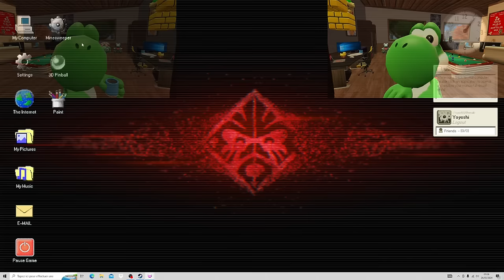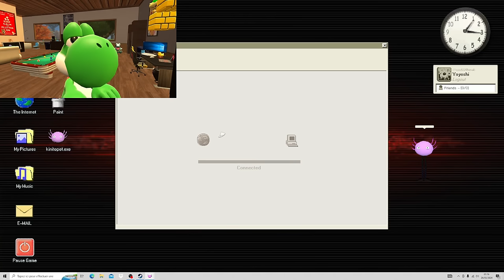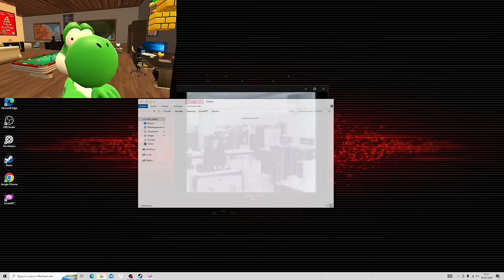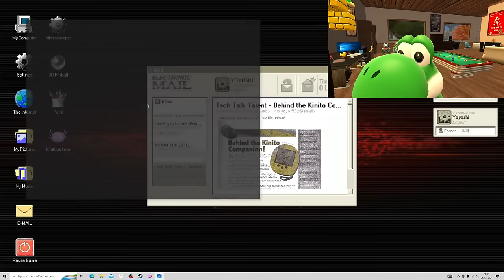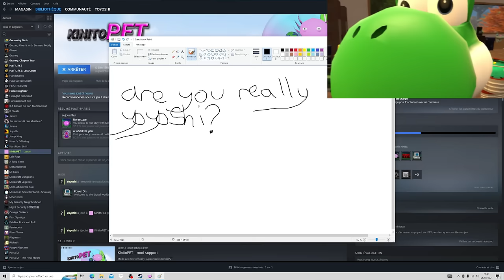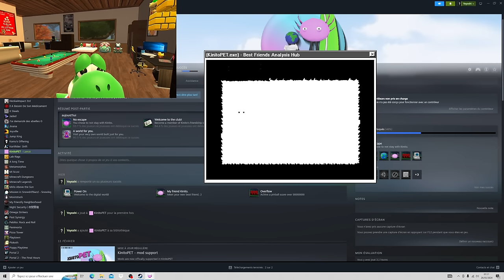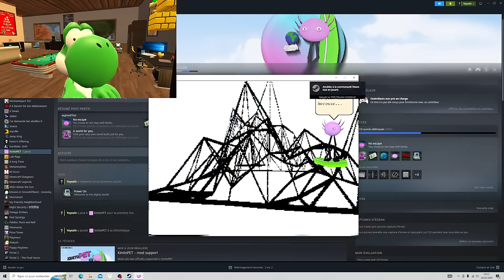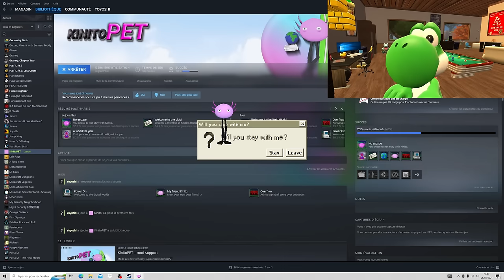Yoshi plays - KINITOPET !!!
Hi!!!
Today we are playing KINITOPET !!!